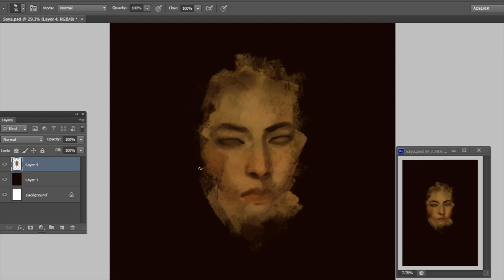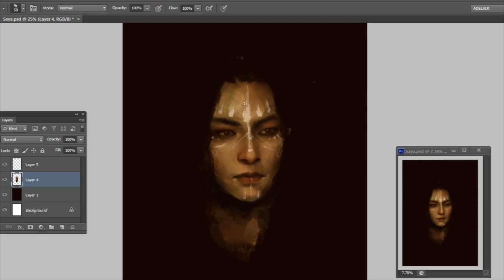Digital Painting - Saya from Arthdal Chronicles 아스달 연대기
Taking some break and revisiting my portrait skills AHAHAHHA :D
Here's Saya ( Song Joong-ki ) from Arthdal Chronicles Netflix

Duration: 63mins 41secs